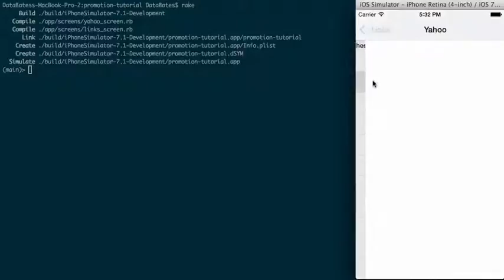Simple ProMotion Example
This is what the app does.